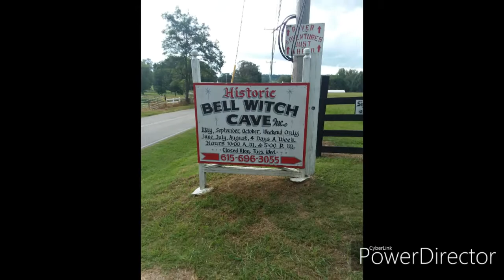Trip to Bell Witch cave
This video I was at the Bell Witch Cave. I got there and it was closed